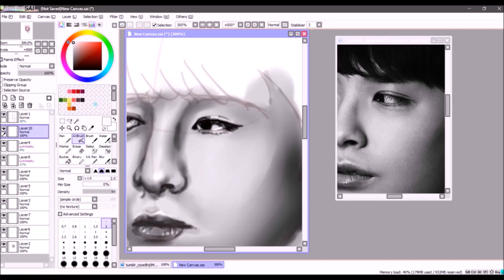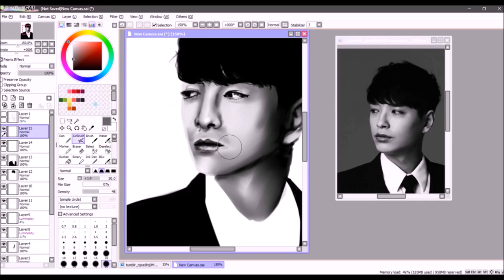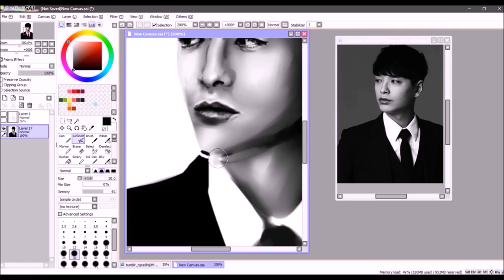► Simon Dominic ━ Speedpaint ♬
Finally uploaded a second speedpaint video!
I had lots of fun (and a few troubles with recording;;)
even though I feel like there could be some improvement here and there... but I might redo it later someday!

Music is Simon Dominic - Simon Dominic (very catchy!!!)